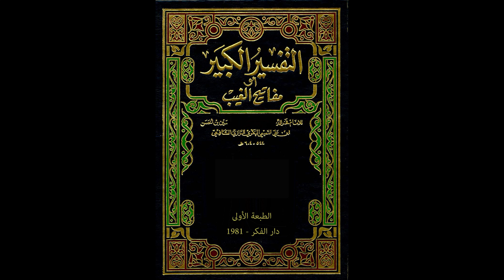مفاتيح الغيب للإمام الرازي من مسجد الملك الحسين بن طلال | تفسير سورة الذاريات 2 | فاروق محمد حسن